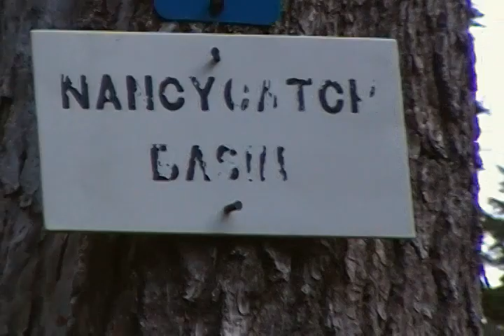Swan Falls Loop, Aug 21 2010 (6)